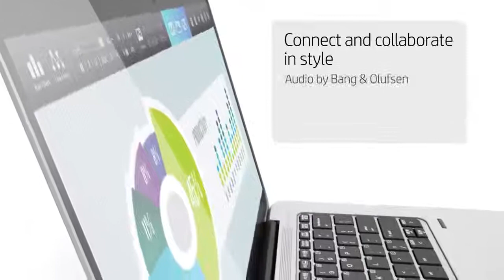HP - HP EliteBook 1030